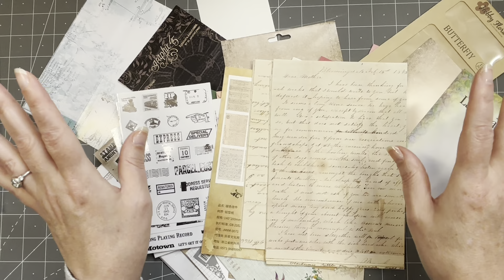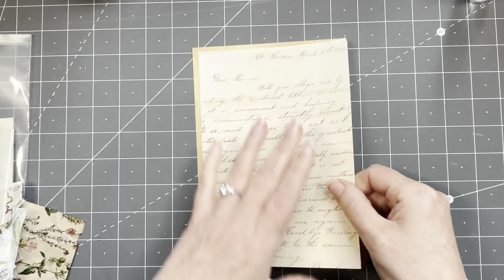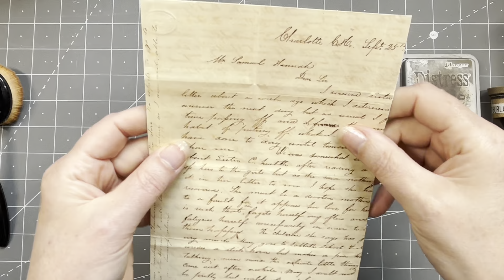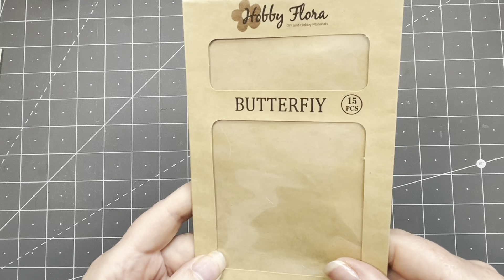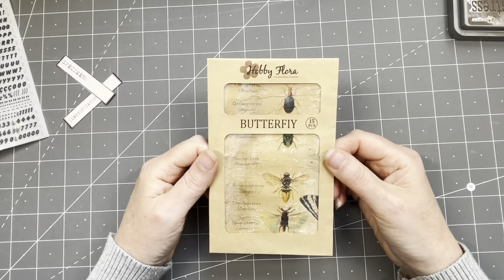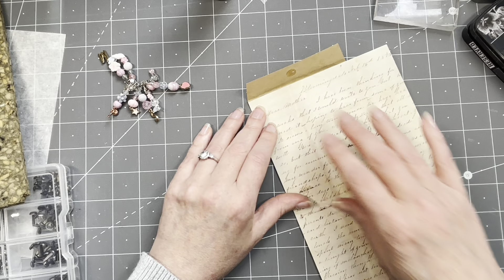JUNKY JUNE: TRASH TO TREASURE - PACKAGING INTO EPHEMERA - NAPKIN DECOUPAGE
Hi guys, welcome to another episode of "Junky June"! Today, we're getting creative by making ephemera from packaging materials using the napkin decoupage technique. I'll be showing you how to turn everyday flat packaging into beautiful, one-of-a-kind pieces using affordable items from AliExpress. These unique creations are perfect for jazzing up your journals and adding a special touch to your happy mail.
So grab your materials, follow along, and let's get crafting!

0:00 - Intro
1:17 - Supplies
6:56 - Rose
24:35 - Fish
37:10 - Bugs
47:33 - Flower
56:04  - End Result